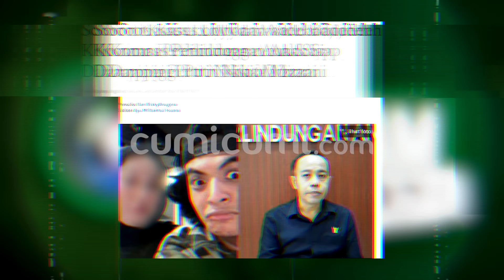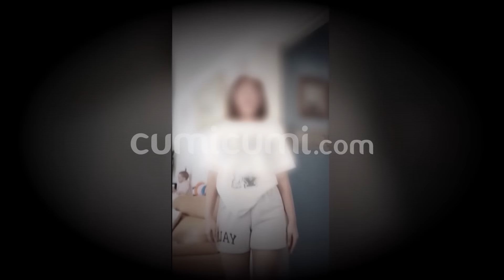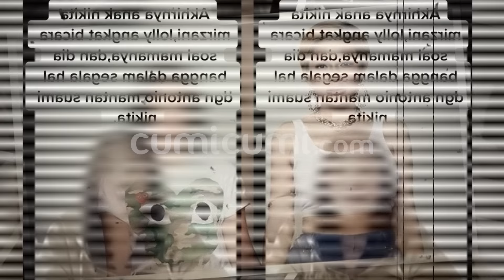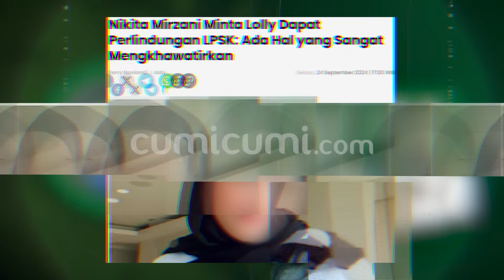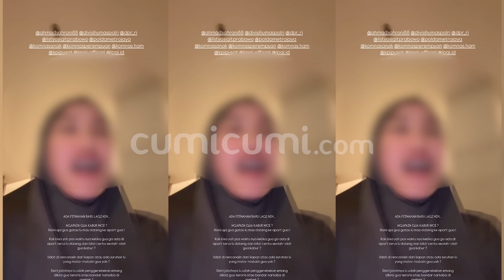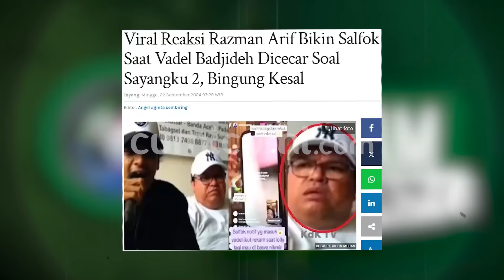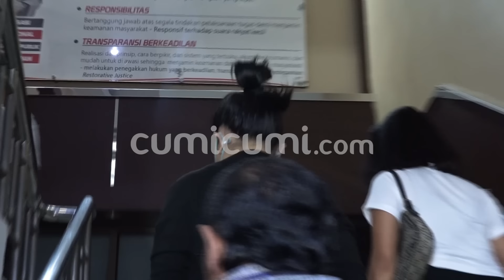TERUNGKAP! Bukan di LPSK Atau KPAI, Ternyata Lolly Dilindungi Lembaga Ini | INDEPTH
Perselisihan yang sempat terjadi antara Nikita Mirzani dan putrinya, Lolly, tidak hanya menarik perhatian sejumlah kalangan, tetapi juga menyita perhatian dari KPAI. Dalam pernyataannya, KPAI menilai adanya perbedaan cara pandang dan pendapat antara Nikita dan Lolly dalam menyelesaikan perselisihan yang terjadi. Namun, yang disesalkan, peristiwa tersebut sering dipublikasikan, terutama saat penjemputan Lolly dari apartemennya. KPAI berharap agar keduanya bisa menyelesaikan masalah secara baik-baik. Oleh karena itu, KPAI siap memfasilitasi jika keduanya bersedia untuk dimediasi.